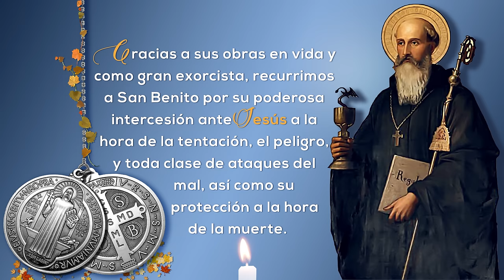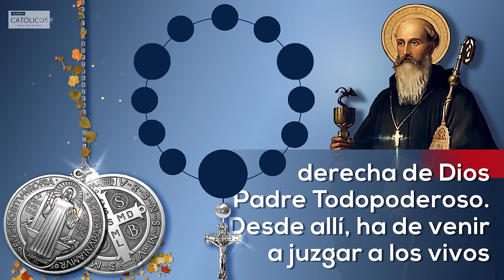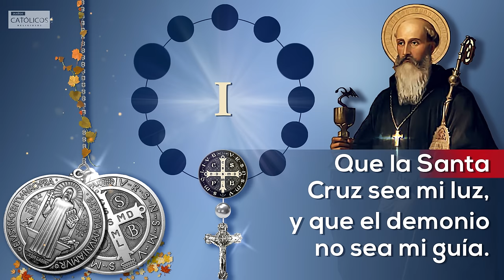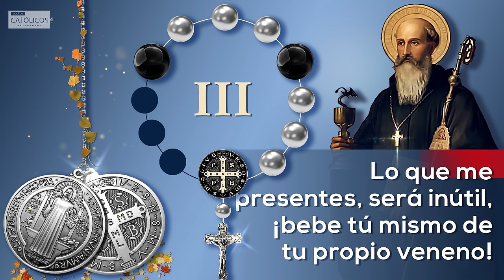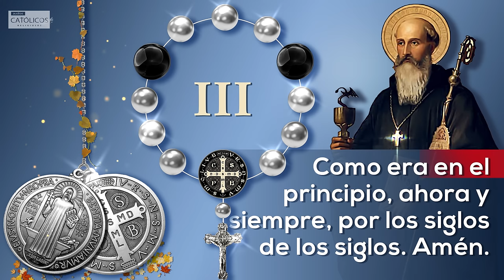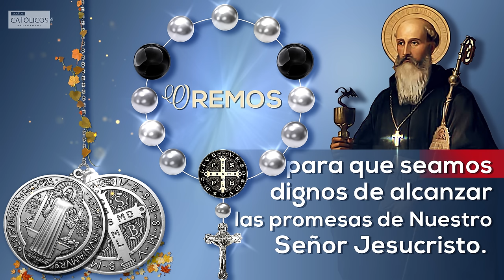Coronilla a SAN BENITO: FAVOR o Gracia Especial 🤲 Rosarito de PROTECCIÓN a San Benito Abad | Letra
Coronilla de San Benito con letanías
Rosario de protección
Coronilla de protección a San Benito Abad
Rosario para pedir un favor o gracia especial a San Benito

Gracias a sus obras en vida y como gran exorcista, recurrimos a San Benito por su poderosa intercesión ante Jesús a la hora de tentación, el peligro, y toda clase de ataques del mal, así como su protección a la hora de la muerte.

Cómo hacer la coronilla:

LETRA

1. Señal de la Cruz

2.Acto de contrición: Dios mío perdóname...

3. Credo de los Apóstoles

4. Ven, Espíritu Santo...

5. Coronilla:
¡Que la Santa Cruz sea mi Luz, y que el demonio no sea mi guía! X3
 Padre Nuestro, Ave María, Gloria.

¡Retrocede, Satanás, no me persuadirás de cosas vanas! X3

Lo que me presentes, será inútil… ¡bebe tú mismo de tu propio veneno! X3

6. ORACIONES: Padre Eterno, en unión con tu Divino Hijo y el Espíritu Santo, y a través del Inmaculado Corazón de María, yo te suplico que destruyas el poder de tus más grandes enemigos: los espíritus malignos. Arrójalos a lo más profundo del infierno y déjalos ahí para siempre. Toma posesión de tu Reino, el cual creaste y al cual tienes derecho.

Oh Padre Eterno, concédenos el Reino del Corazón de Jesús y del Inmaculado Corazón de María. Yo repetiré esta oración por puro amor, con cada latido de mi corazón y en cada uno de mis suspiros. Amén.

Salve.

Te saludamos con filial afecto, Oh glorioso Padre San Benito, obrador de maravillas, cooperador de Cristo en la obra de salvación de las almas. ¡Oh Patriarca de los monjes! Mira desde el cielo la viña que plantó tu mano. Multiplica el número de tus hijos, y santifícalos. Protege de un modo especial a cuantos nos ponemos con filial cariño bajo tu amparo y protección. Ruega por los enfermos, por los tentados, por los afligidos, por los pobres, y por nosotros que te somos devotos.
Alcánzanos a todos una muerte tranquila y santa como la tuya. Aparta de nosotros en aquella hora suprema las acechanzas del demonio, y aliéntanos con tu dulce presencia. Ahora consíguenos la gracia especial que te pedimos.

Oh! Padre Eterno, te suplico que destruyas el poder de tus más grandes enemigos: los espíritus malignos. Arrójalos a lo más profundo del infierno y déjalos ahí para siempre. Amén.

7. Letanías de San Benito

8. Oración Complementaria

Santo Dios, Santo fuerte, Santo inmortal, por los tres dulces nombres líbranos Señor, de todo mal. (3)

Santísima Trinidad bendita, Dios soberano y eterno, líbranos de las prisiones y las penas del infierno, la cruz y los tres clavos y el Señor que murió en ella, hablan y respondan por mí. Amansa los corazones que vengan sobre de mí, yo sin Dios, no quiero nada, yo con Dios lo que se viviere, vengase por delante, vengase quien se viniere, por los tres dulces nombres de Jesús, María y José.

9. En el nombre del Padre...

Androids Always Escape de Chris Zabriskie tiene una licencia Atribución 4.0 de Creative Commons.

Hero's Theme de Twin Musicom tiene una licencia Atribución 4.0 de Creative Commons.

ORACIÓN A SAN BENITO
Audios Católicos Religiosos.